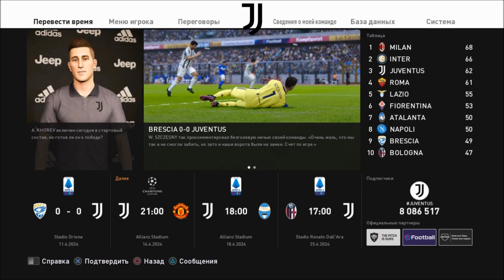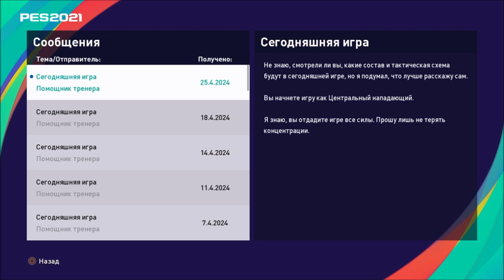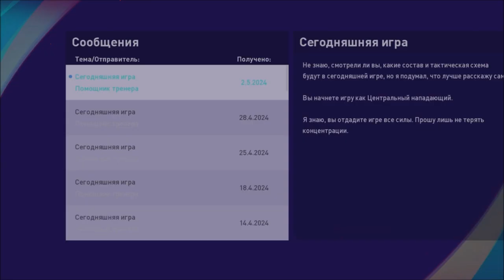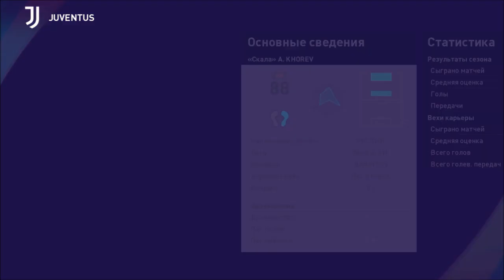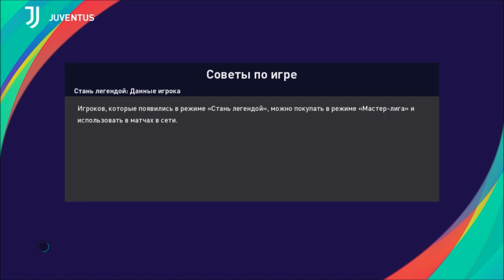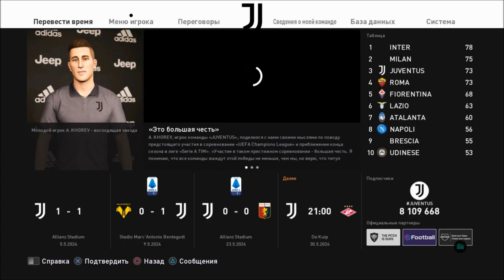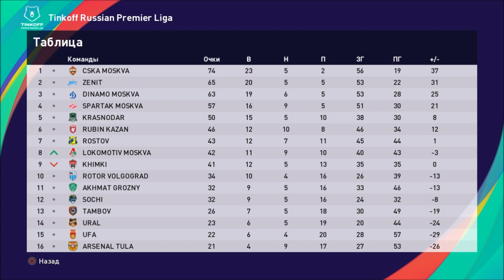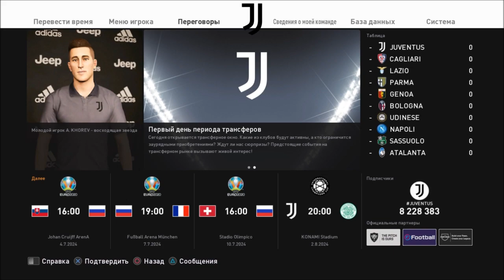КАРЬЕРА ЗА ИГРОКА #19 l ВЫИГРАЛ ЛЧ?! l ФИНАЛ 4 СЕЗОНА l PES 2021